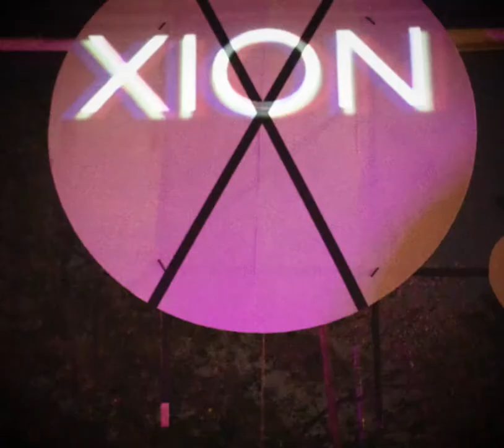µ-aftermovie : XION label open-air showcase @ Prague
29/7/2020 @ Stalin w/ MacroNoise (live), Fedor (live) feat. Diva Andrea (Gongs bath), iob xion
µ-aftermovie by Moonspotter; with music by Midub - Good Morning, out on XION11